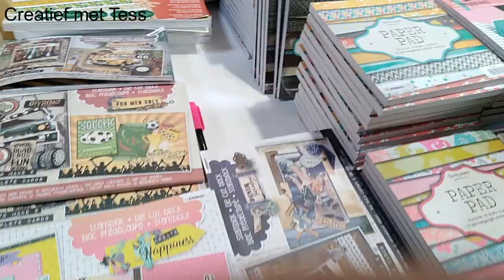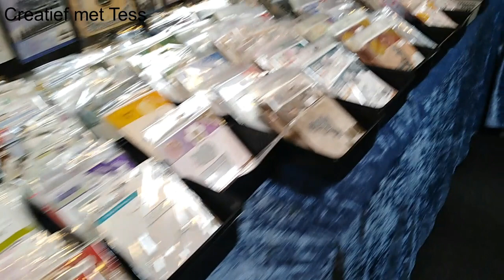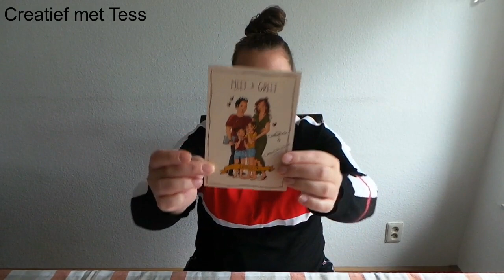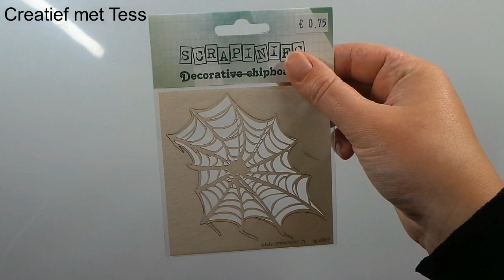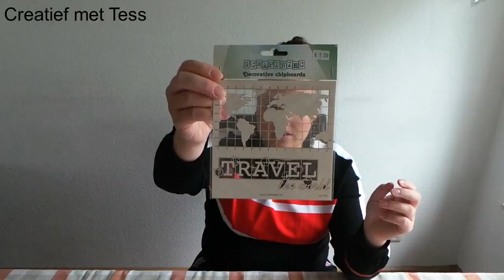Naar de creabeurs en creachick en crearick ontmoeten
Hooii allemaal,

Vandaag laat ik een deel van de creabeurs zien. Daarnaast vertel ik ook wat ik er gekocht heb. En ik vertel over mijn ontmoeting met Creachick en Crearick.

Tot snel!